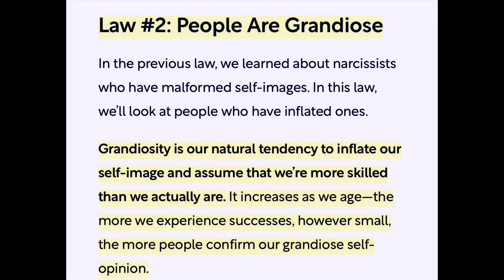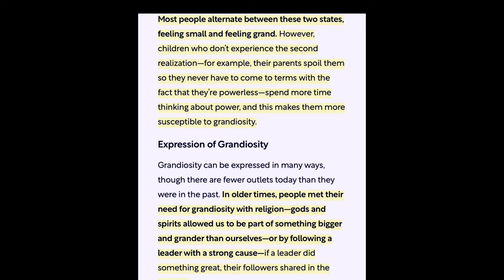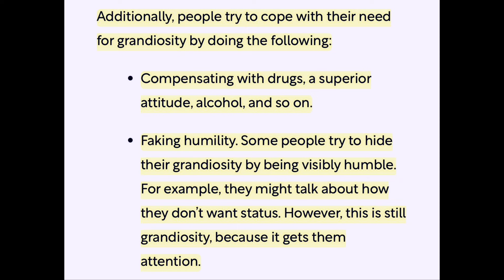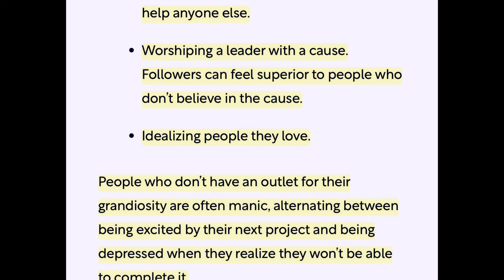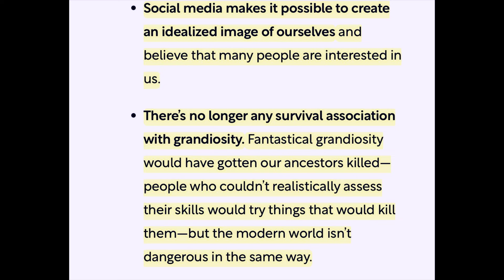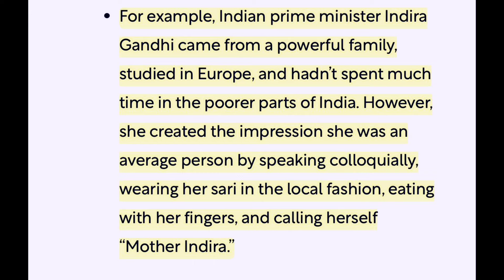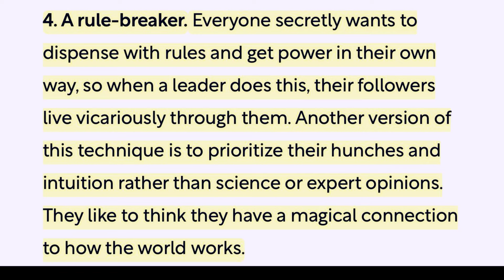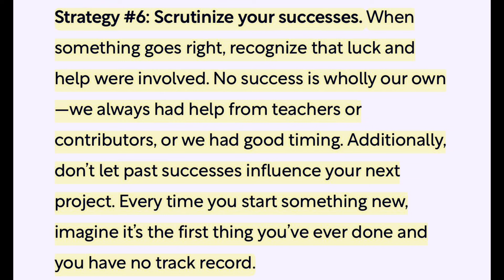Law 2: people are GRANDIOSE & full of themselves!